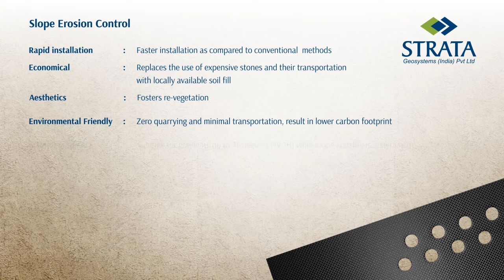Slope erosion protection using StrataWeb® geocell: Step by step guide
Innovative technology for slope protection against erosion using StrataWeb® Geocell